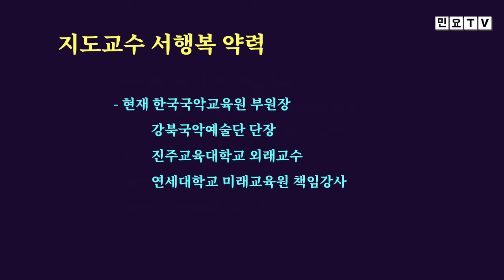산첩첩 천봉이로되 높고 낮음을 알건마는 . 노랫가락 '산첩첩', [서행복의 10분 민요교실] 노랫가락 시리즈(7), 국악, 경기민요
산첩첩 천봉이로되 높고 낮음을 알건마는 . 노랫가락 '산첩첩', [서행복의 10분 민요교실] 노랫가락 시리즈(7), 국악, 경기민요,  Korean folk song of Seo, Haengbok / Geumgangsantaryeong , 韓國民謠

서행복 선생님과 함께하는 10분 민요교실 코너입니다. 이번 회에는 노랫가락 시리즈 일곱번째 시간으로  노랫가락 '산첩첩'을  배워봅니다. 감사합니다.